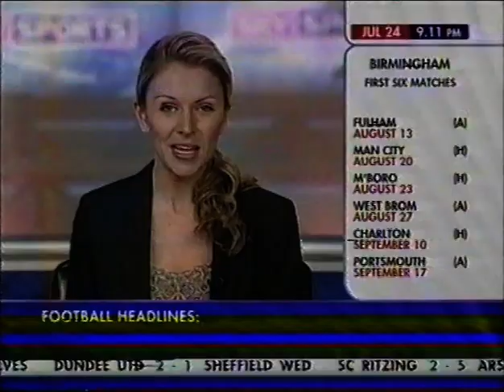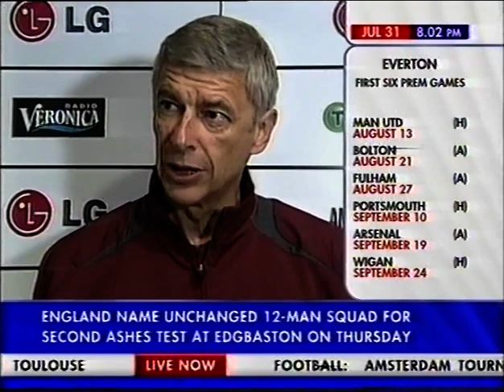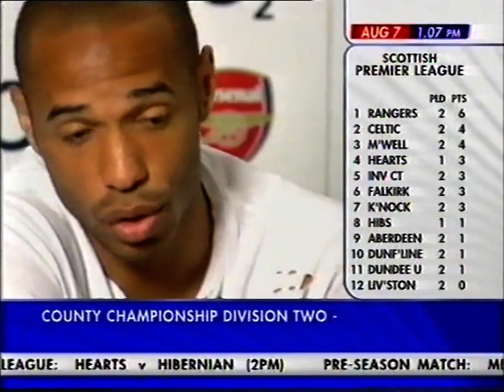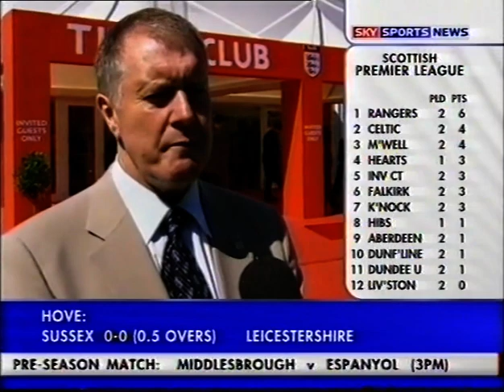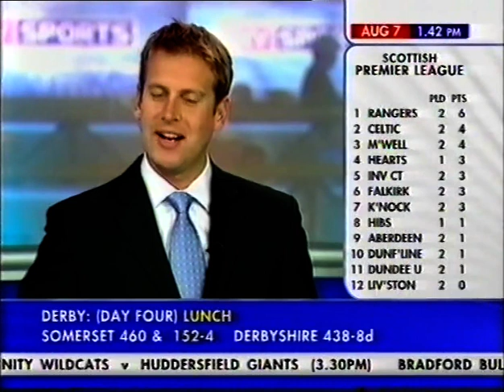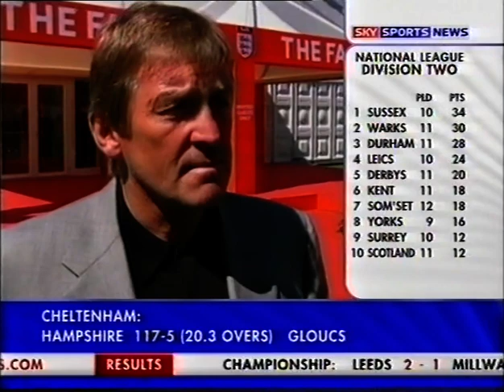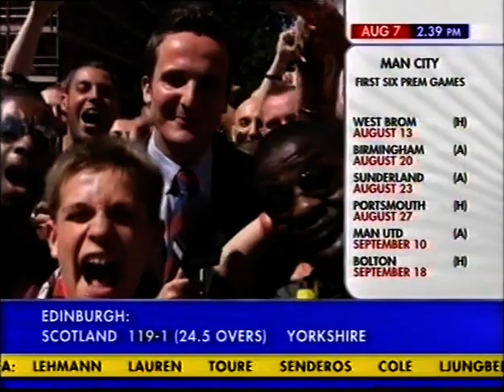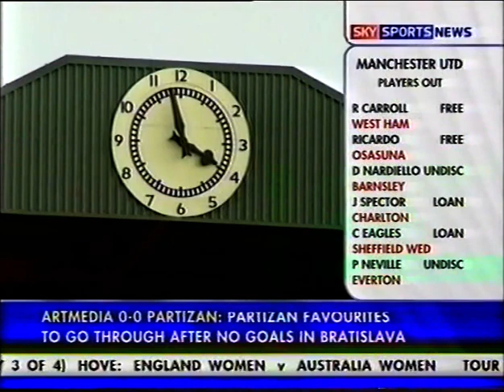Arsenal Summer 2005 Pre Season Round Up